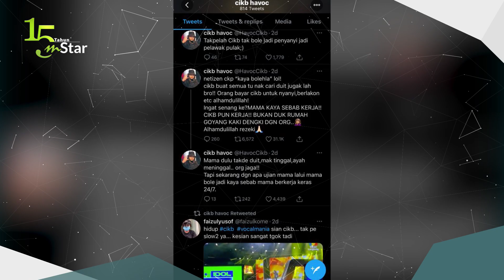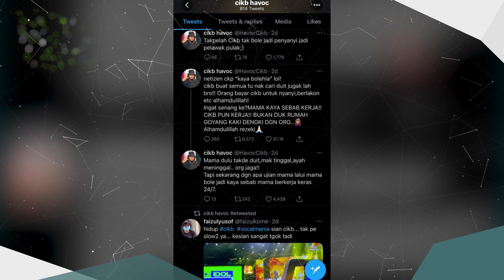Cik B jadi penyanyi sebab mama banyak duit? Macam-macam komen netizen apabila anak Vida menyanyi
SABTU lepas kali pertama Cik B buat persembahan secara langsung di program Vokal Mania.

Apa lagi… bukan main ‘galak’ netizen buat kerja mengutuk bakat anak kepada usahawan kosmetik, Datuk Seri Vida tu.